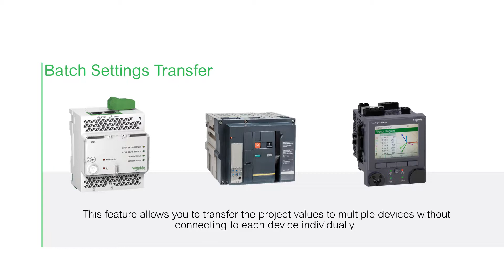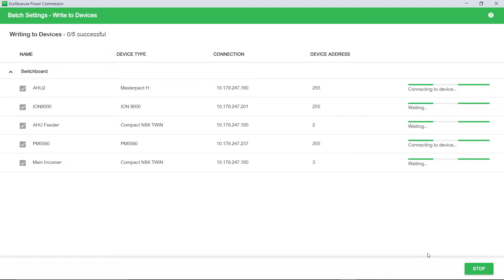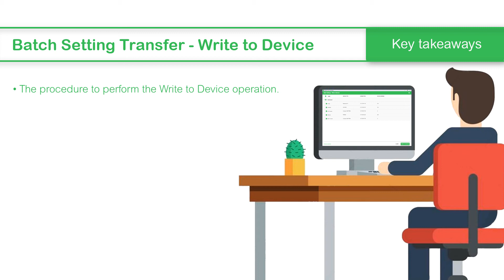Batch Settings Transfer - Write To Device Using EcoStruxure Power Commission | Schneider Electric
In this video, learn how to use the batch settings transfer - write to devices option using EcoStruxure Power Commission.